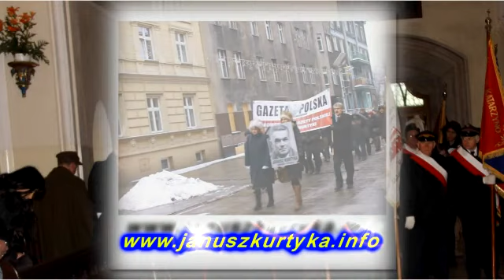Zuzanna Kurtyka o nowym portalu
Zapraszamy na nową stronę internetową - poświęconą prezesowi IPN